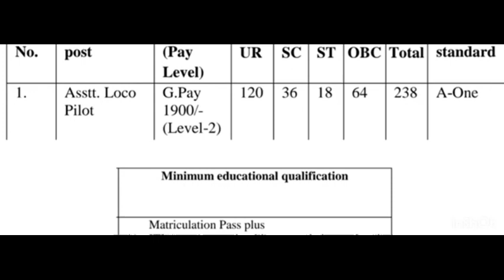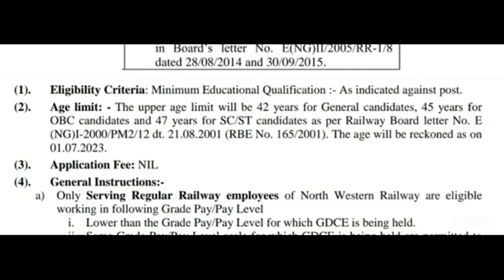इंडियन रेल्वे मध्ये कायमस्वरूपी भरती | 238 जागा | North Western Railway Recruitment 2023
Apply Online (Strat 07 April 2023)

RRC NW Recruitment 2023
RRC NW Vacancy
Railway Recruitment Cell Vacancy
North Western Railway Recruitment 2023
North Western Railway Job
North Western Railway Jaipur job
NW Jaipur Loco Pilot Vacancy
NW Jaipur Job
Indinan Railway Loco Pilot Recruitment
Railway bharti
Assistant Loco Pilot Job Vacancy
Jaipur Railway Job